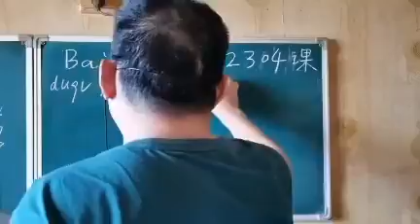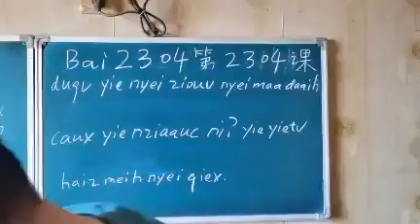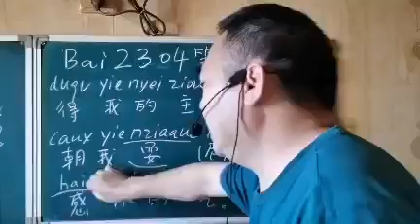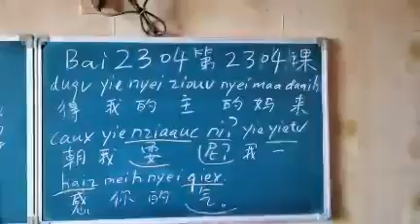Mien characters by Peter Ko #2304